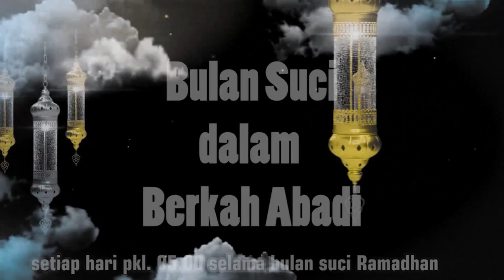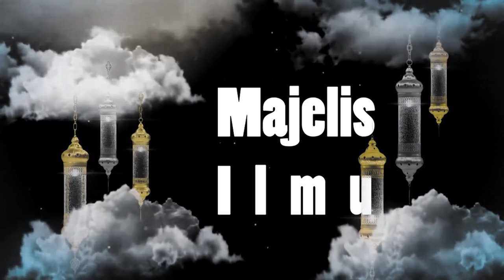Syahru Ramadhan 25 | Menemukan Kesadaran Diri (bagian 1) | Ustadz Dr. Muhammad Babul Ulum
Hari 25:
Menemukan Kesadaran Diri (bagian 1)
Bersama:
Ustadz Dr. Muhammad Babul Ulum
(Dewan Syura IJABI)